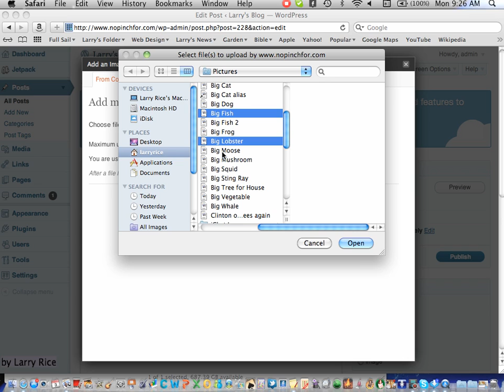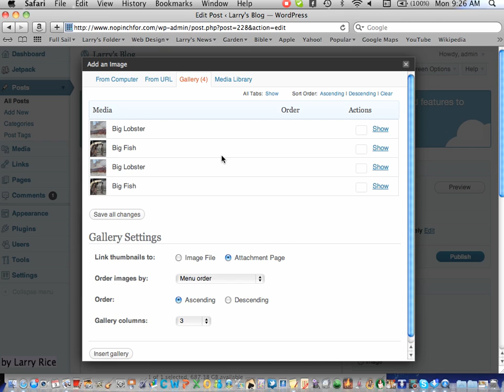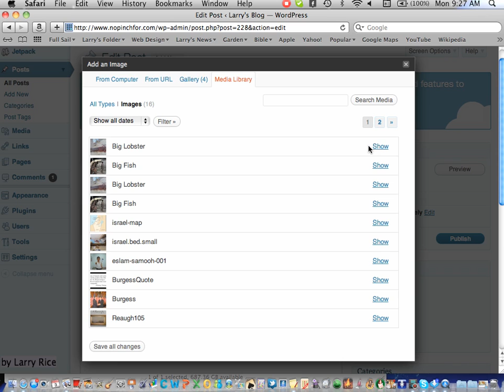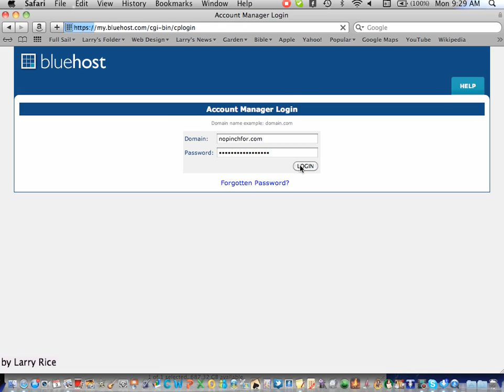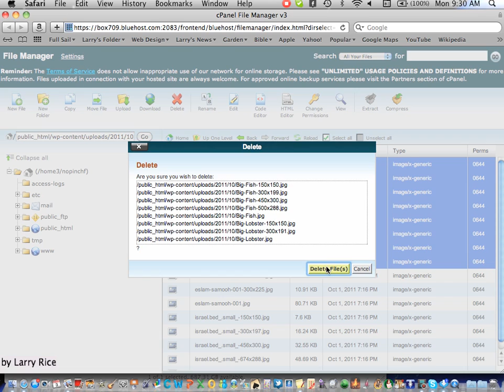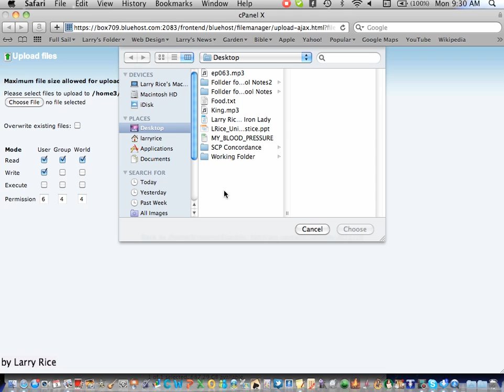How to Upload Pic and movies.mov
How to use WordPress and BlueHost to upload pictures and videos for use on your web page.